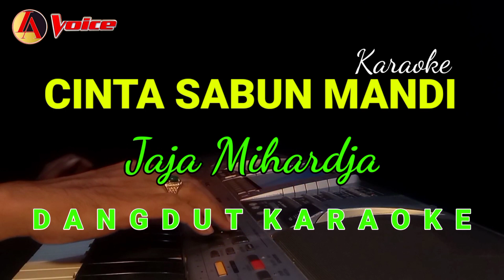Cinta Sabun Mandi Karaoke | Jaja Mihardja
Musik dalam lagu ini di buat secara manual menggunakan KEYBOARD Technisc KN 2600.selamat menikmati

Penyanyi   : Jaja Mihardja

Lirik Karoke Dangdut Cinta Sabun Mandi Jaja Mihardja

Aduh nyai, dengarkanlah
Cintaku tulus dan suci sama nyai

Kalau kaca bisa pecah, kayu juga bisa patah
Tapi cintaku ka nyai tak akan bisa berubah
Sampai tua cintaku tak akan musnah

Cintaku kepada nyai tak seperti sabun mandi
Pabila sering dipakai, makin habis kurang wangi
Percayalah cintaku suci ka nyai

Kujual baju, celana, itu semua demi nyai
Aku kerja jadi kuli demi nyai

Walaupun Madonna cantik
Marilyin Monroe juga cantik
Tetapi bagiku lebih cantik nyai
Aku rela korban harta demi nyai
Aku rela korban nyawa demi nyai

Aduh, bagaimana nyai, urusan kakang teh?
Akang sudah habis-habisan
Asal tau saja nyai, sebelum isinya
Lemarinya dulu akang sudah jual, demi nyai
Jawab dong nyai!